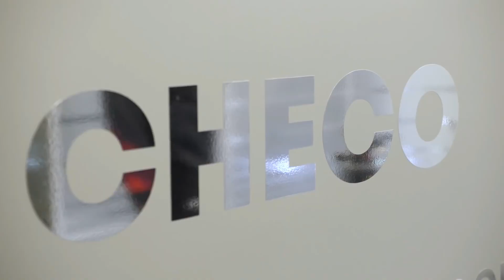Is Valtteri Bottas Under Pressure In 2021?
After a tough 2020 season, Valtteri Bottas will need to up his game in 2021. Will he be able to do it?